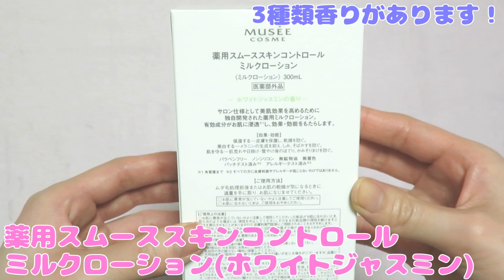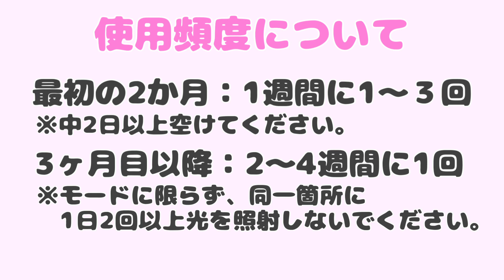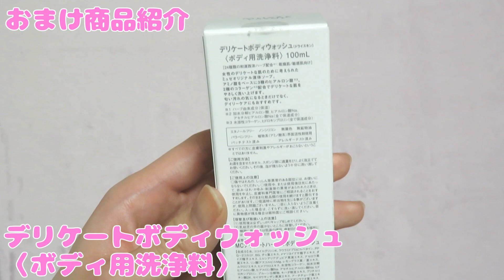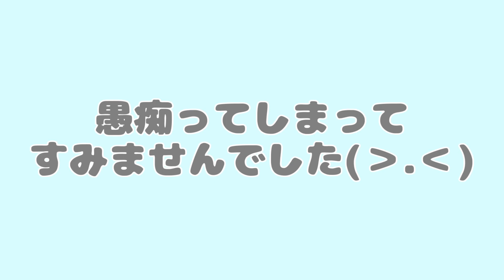【家庭用脱毛器】ミュゼの家庭用脱毛器レビュー【ミュゼ】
家庭用脱毛器の評価をまとめた動画をupしたので、見てくださると嬉しいです♡
(↑以上追記)

初めて家庭用脱毛器を購入してみました。
最初の頃は張り切って脱毛していたのですが、既に面倒くさくなりつつあります笑
ですが、毛は無くなってほしいので頑張って続けていこうと思います!